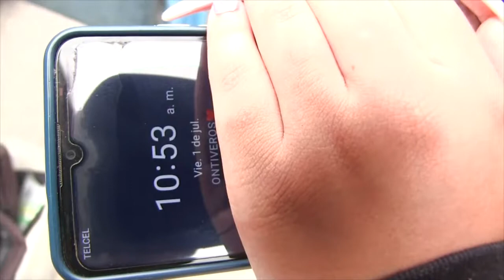Vlog #5 En el 5 de Febrero equipo ELIGO PRO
Así es como nos la pasamos en los eventos